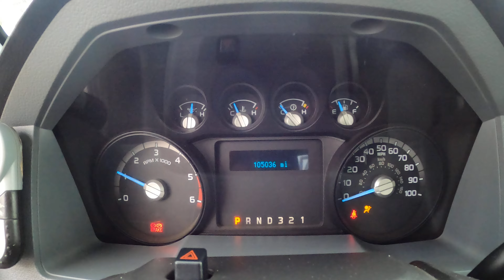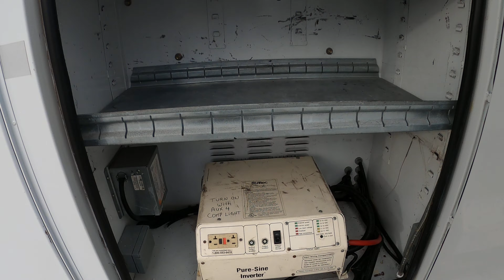A18404 FORD F550 2012